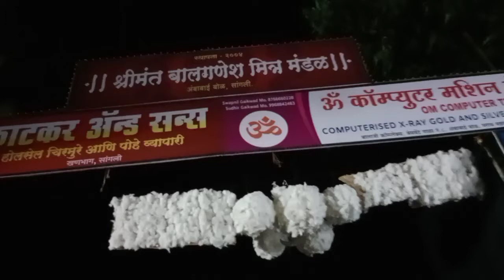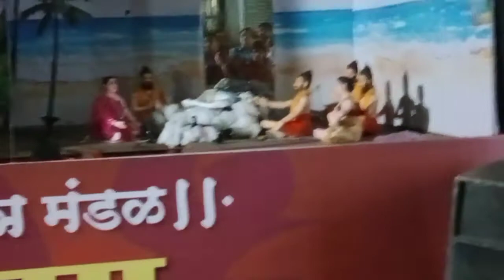गणेशोत्सव सांगली २०२२, श्रीमंत बालगणेश मित्र मंडळ, देखावा सोमनाथ ज्योतिर्लिंग कथा